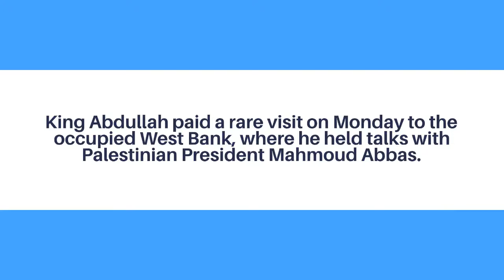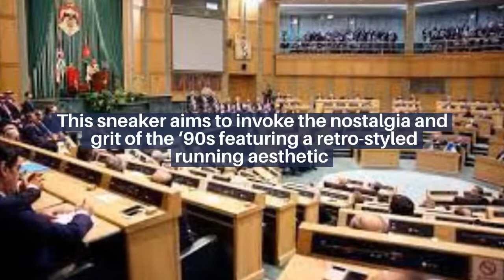In Amman, Israel's defense minister talks with Jordan's King Abdullah.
JERUSALEM – Israeli Defense Minister Benny Gantz met with Jordan's King Abdullah in Amman on Tuesday (March 29), in what appears to be a coordinated effort to defuse Israeli-Palestinian tensions as the Muslim holy month of Ramadan approaches.